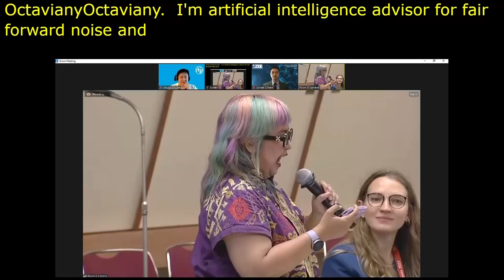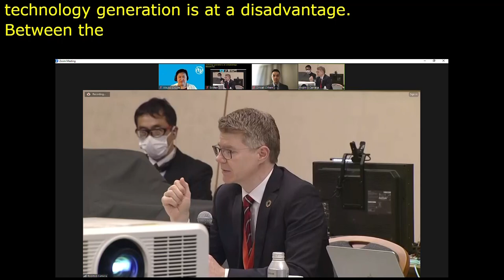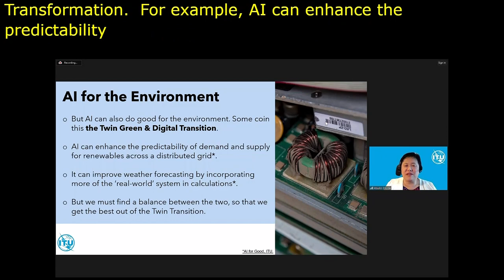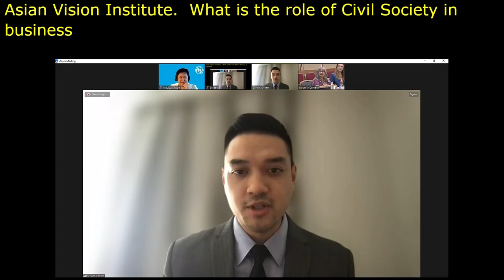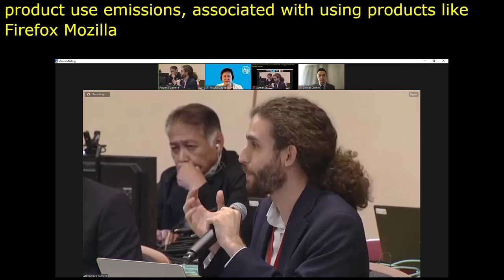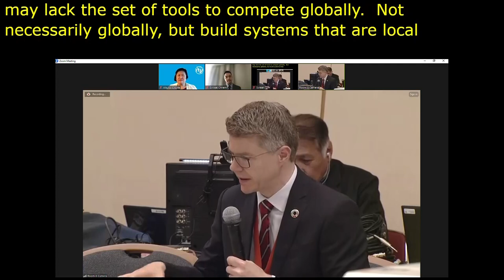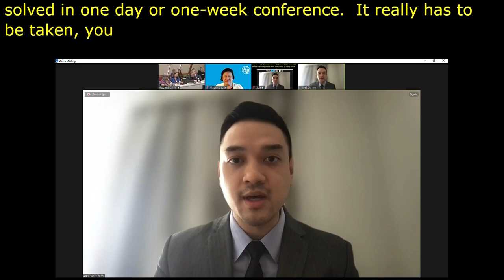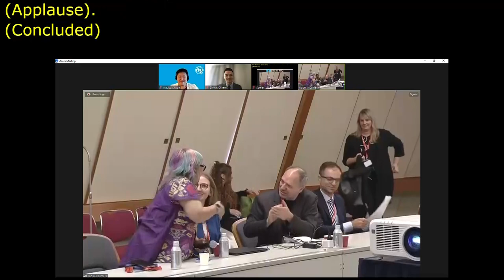IGF 2023 Day 2 Workshop Room 8 Planetary Limits of AI Governance for Just Digitalisation